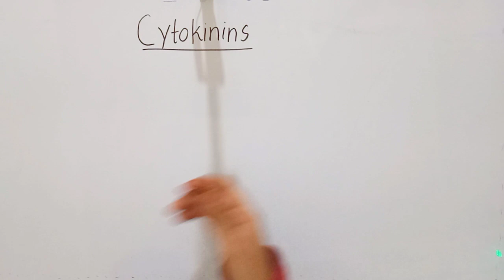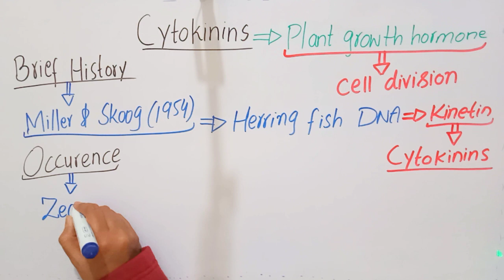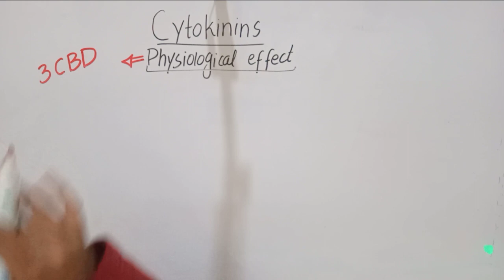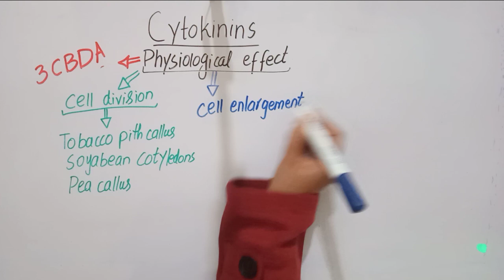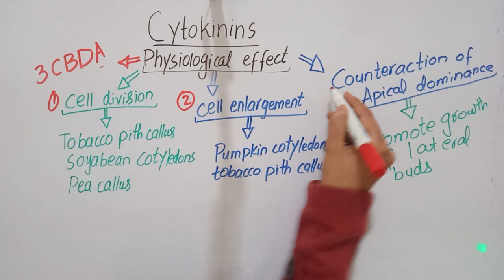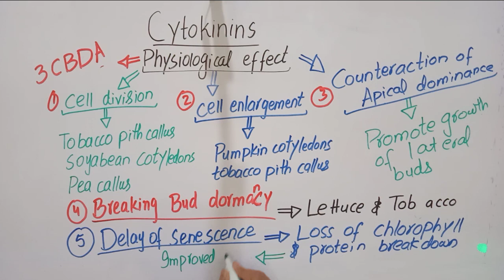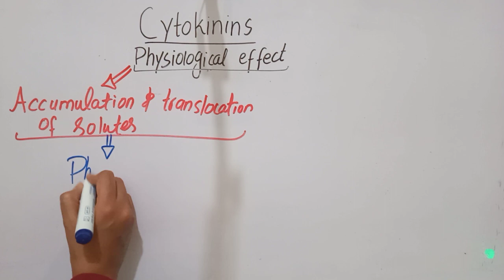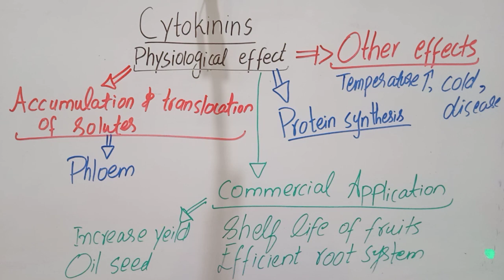Cytokinins|Plant growth hormone|Plant physiology.